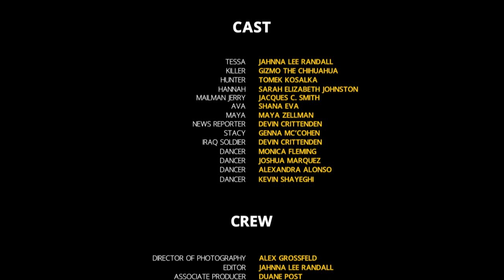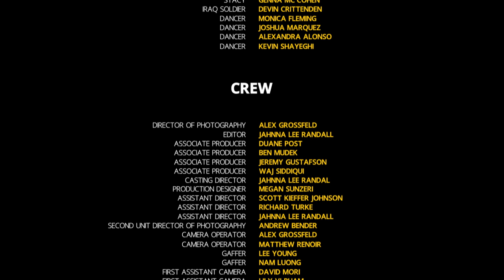Military Short Film Award Winning | Lost In Time (Black Magic Camera)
Award winning Military short film about what the families go through when their loved ones are overseas. Shot on the Black Magic Cinema Camera.

Actress/Director/Writer/Producer/Editor: Jahnnalee Randall

Logline: While her fiancé fights overseas, a girl struggles to keep the seams of her world from unraveling at home, while a lost dog helps her embrace the future.

Testimonial:
"Jahnnalee this is a beautiful, haunting work of art!" - Tom Elkins (Editor of Inferno, Child's Play, Annabelle, The Da Vinci Code)

GIZMO THE CHIHUAHUA:
Instagram & Twitter @GizmoTheActor

PRODUCTION COMPANY:
Why Wait Productions

\\ FESTIVAL AWARDS \\

Hollywood & Vine Film Festival
- Best Actress

Around films International Film Festival (Berlin)
- The Jury Award

Best Shorts Competition
- Award of Merit

Idyllwild International Festival of Cinema Nominations
- Best Actress
- Excellence in Directing
- Excellence in Screenwriting
- Excellence in Producing
- Indie Spirit Award

GI Film Festival
- Official Selection

La Femme Film Festival
- Official Selection

Garden State Film Festival
- Official Selection

Movie Plot Twists

\\ EQUIPMENT USED \\
Black Magic Cinema Production Camera 4K
Canon L series 24-70mm

\\ MY LIST OF TECH GEAR I USE ON AMAZON \\

\\ CAST \\
Jahnnalee Randall
Gizmo The Chihuahua
Tomek Kosalka
Sarah Johnston
Jacques C. Smith
Shana Eva
Maya Zellman
Genna Mc'Cohen
Devin Crittenden
Monica Fleming
Joshua Marquez
Alexandra Alonso
Kevin Shayeghi

\\ CREW \\
Director/Writer/Producer/Editor - Jahnnalee Randall
Producer - Richard Turke
Producer - Marco Elorreaga
Executive Producer - Greg Hasty
Co-Producer - Tracy Pellegrino
Co-Producer - Mark Pellegrino
Co-Producer - Steven Dubois
Co-Producer - Kit Kubitz
Director of Photography - Alex Grossfeld
Director of Photography 2nd unit - Andrew Bender
Composer - Daniel Rojas
Lyrics & Vocals - Forrest Fulmer
Camera Operator - Matthew Renoir
Director of Sound - Brian C. Stroner
Colorist - Gabe Diaz
Co - Producer - Felicia Marie
VFX Artisit - William Reges
Production Design - Megan Sunzeri
Hip Hop Composer - Aaron Warrender
Gaffer - Lee Young
Gaffer - Nam Luong
1st Assistant Camera - David Mori
1st Assistant Camera - Lily Vi Pham
Grip - John Roney
Grip - Joel Slabo
Grip - Matthew Stevens
2nd Assistant Camera - Parker Amberg
2nd Assistant Camera - Karla Marie Wilson
Still Photographer - Carl Brevil
Titles - Chris Clute
Associate Producer - Duane Post
Associate Producer - Ben Mudek
Associate Producer - Jeremy Gustafson
Associate Producer - Waj Siddiqui
Associate Producer - Dan Mehney
Graphic Designer - Jennifer Jung
Assistant Director - Scott Kieffer Johnson
Makeup Artist - Cynthia Gutierrez
Makeup Artist - Haley Saltern
Sound Mixer - Marcos Butron Jr.
Sound Mixer - David DeAngelis
Sound Mixer - Kelly Johnson
Wardrobe - Michaelyn Whitlock
Production Assistant - Jonathan Latona